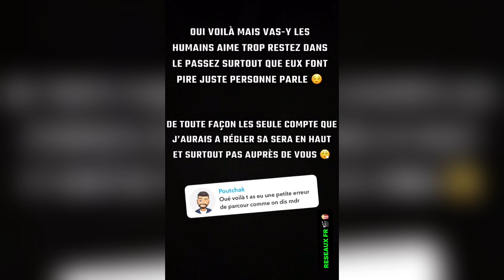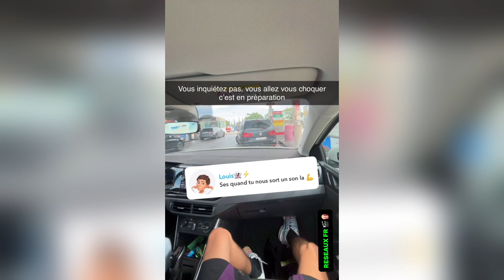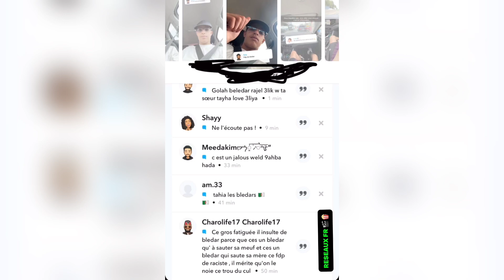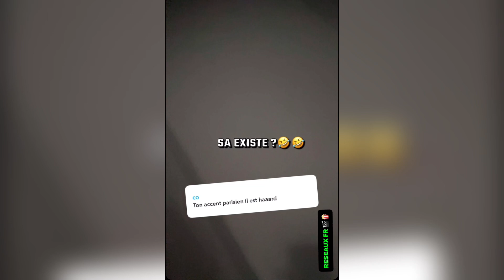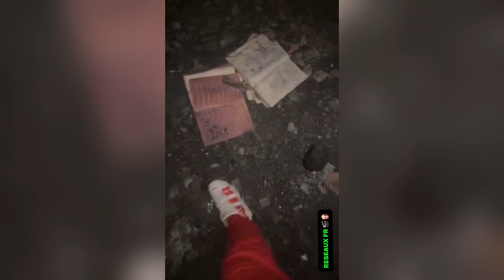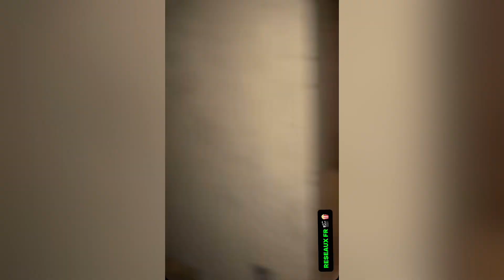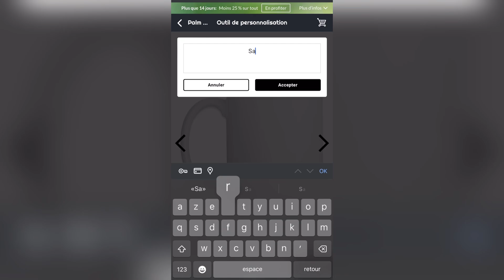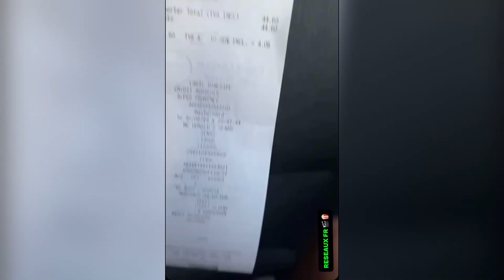NASDAS & Co.🦅[EP.93🍿] LYNA en URBEX Maison ABANDONNÉE !😱😈•ANGY chez la TRIBU des MASSAÏ !🕺🤩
Créez un cadeau unique en personnalisant vos articles
parmi des centaines de produits ! 🫵🎁

Découvrez Palm Luxe, où l'élégance décontractée rencontre le luxe. Notre collection unique est conçue pour ceux qui recherchent le raffinement au quotidien.

Avec des tissus luxueux et des finitions impeccables, nous avons tout ce qu'il vous faut pour un look chic et décontracté.

📣 Tu veux devenir Influenceur et pouvoir en vivre ? Voici les indispensables qu’il te faudra 🫵

•📖 « Influenceur, vivre de sa passion »
•📖 « Comment devenir Influenceur »
•📖 Avoir la Liberté FINANCIÈRE
•📹 Caméra 4K Ultra HD
•📱Apple Iphone 15 (128Go) Noir
•📱Samsung Galaxy S24 (128 Go) Noir

🙏 Merci infiniment à tous les Tipeurs/Donateurs qui permettront de faire vivre et avancer la Chaîne ! 🥹🫶

 BIENVENUE sur la chaîne "RESEAUX FR 🎬🍿" !

Cette CHAÎNE YouTube est dédiée aux différentes PÉRIPÉTIES ainsi que REBONDISSEMENTS auxquels diverses personnalités de la scène Francophone devront faire face au QUOTIDIEN🍿🎥.